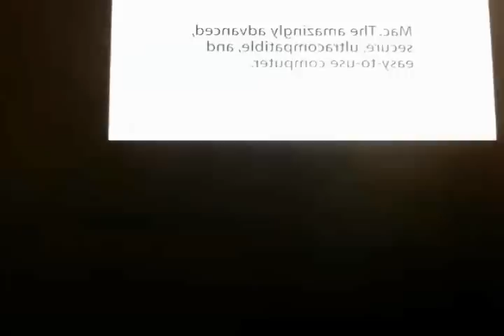Pokemon REVENGE Parody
We found some kid in Best Buy Vallejo, CA, lip syncing to this video We eventually notoced and started to record him from the iPad2 display we were standing at.

Our POV iPad recording starts around 3:15. Not too huge a fanof the original song, but without it, this moment wouldn't have happened.

To the mystery kid who recorded himself and left the video for the world to see: I salute you.